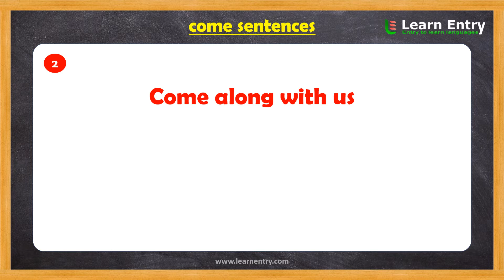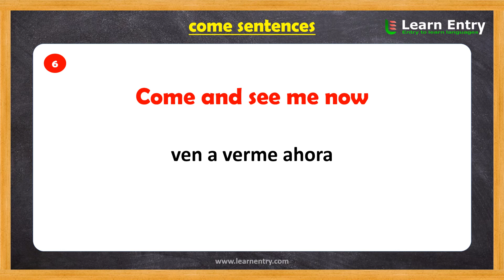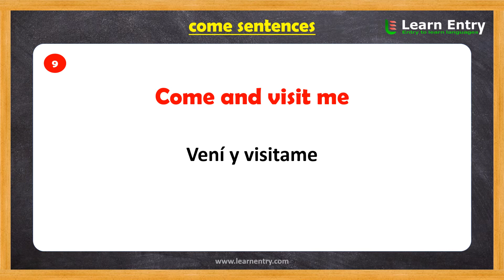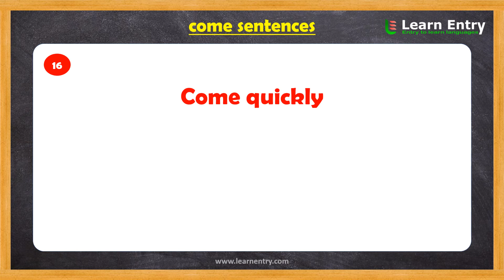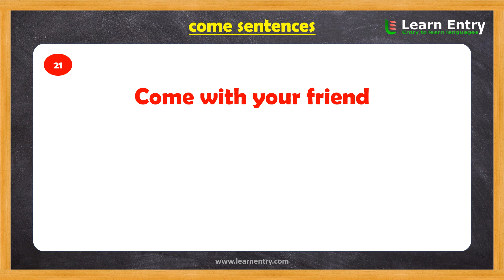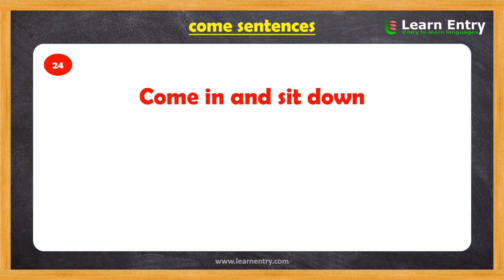come sentences in Spanish & English | Learn Entry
Sentences in Spanish. In this video, we learn "come sentences" in Spanish language. This will help easy to learn Spanish for beginners.